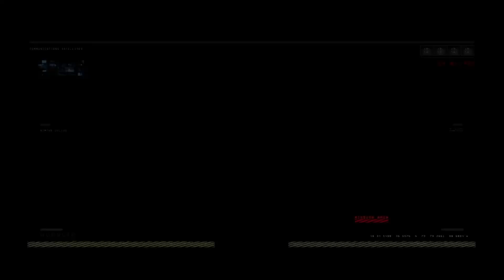Watch Me Lose[Call Of Duty BO4]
Follow at Twitter @TellEmCuzStudio

For Info Or Video Ideas or Gaming with the KBG